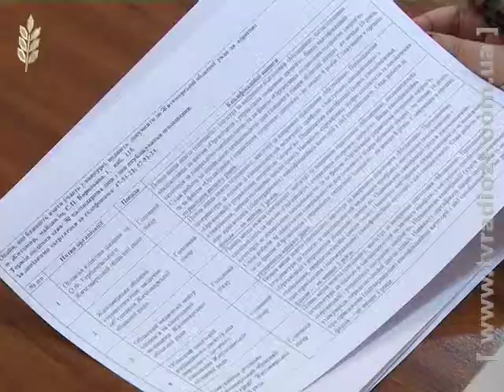Крок до прозорості